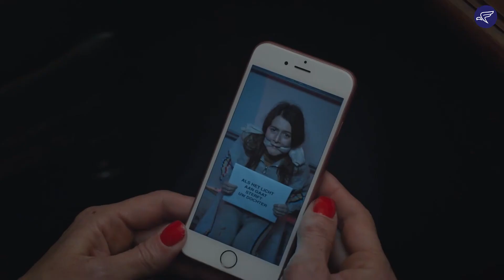Blackout | Teaser | Sara de Roo, Lucas Van den Eynde, Anna De Ceulaer | Joël Vanhoebrouck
Belgium is plunged into darkness after an act of sabotage shuts down the nuclear power plant and Michael Dendoncker, head of the department at the DA3 anti-terrorism unit, needs to find out what they want before it's too late.

Watch 'Blackout' Streaming now on Flock Entertainment.